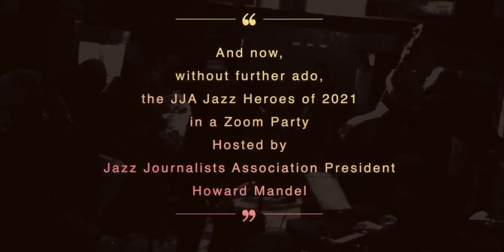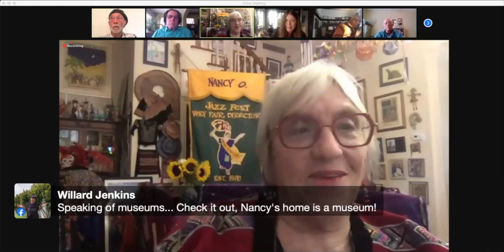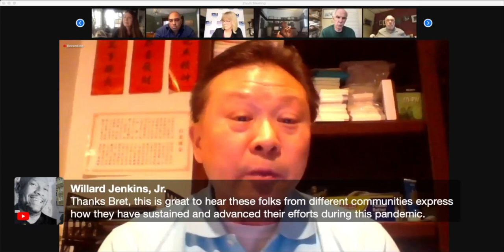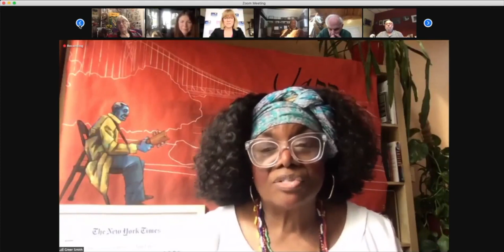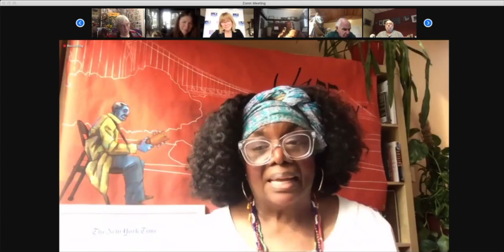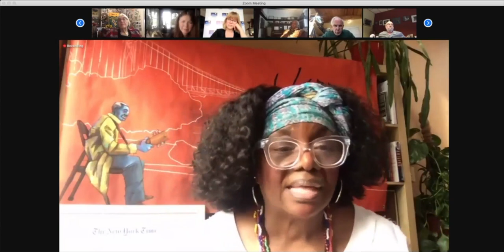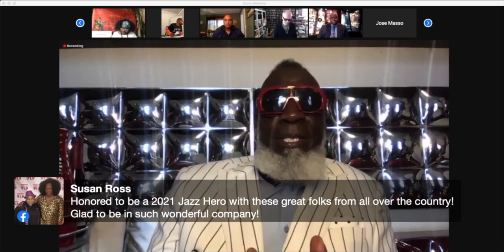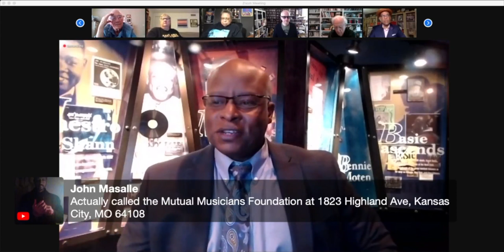Jazz Heroes!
Throughout 2020, Jazz Heroes — “activists, advocates, altruists, aiders and abettors of jazz” — responded to challenges brought on by a pandemic, economic crisis and social-political turmoil with energy, imagination and resilience. So the Jazz Journalists is proud to celebrate 23 of these diverse, devoted people based in 21 U.S. cities. Public presentations to the Heroes of their personalized Awards are to be announced.

These Jazz Heroes are united in determination to keep jazz in the air and in our ears, for everyone to enjoy and be enriched by. They are presenters, educators, writers, photographers, broadcasters, videographers, non-profit administrators, chefs, festival workers, public faces of grassroots organizations and in several cases active players who have developed, sustained and helped document America’s native-born music in their local communities and beyond.

The Jazz Journalists Association, a nonprofit professional organization of media content creators covering jazz, established its Jazz Heroes designation in 2010, having previously (starting in 2001) called the honorees members of the JJA “A Team.” The JJA presents annual Jazz Awards for excellence in music and music journalism.

Please help support the Jazz Video Guy on his mission to keep Jazz visible.